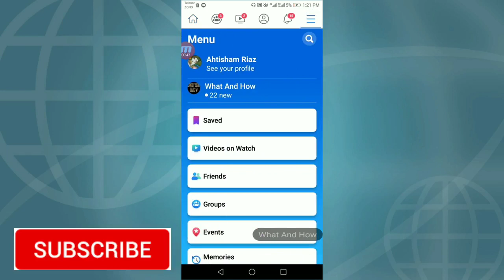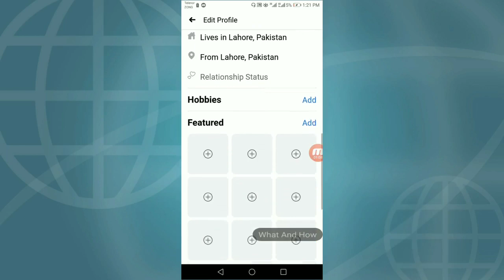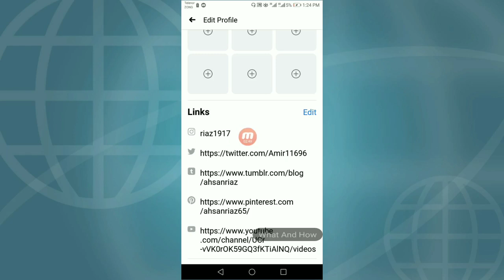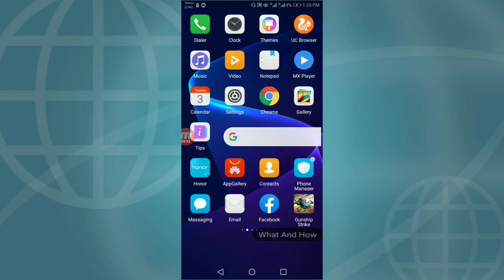how to add social media links in Facebook profile || Instagram, twitter, linkedin links